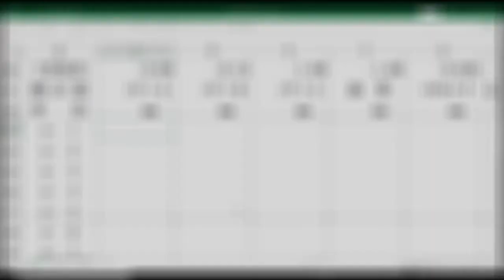【エクセル自動入力ソフトウェア】QC PRO EX Plus 基本機能の紹介 後編 2/3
QC PRO EX Plusは、テレメジャーシステムで無線送信した測定データをエクセルシートに
直接入力するためのアドインソフトウェアです。

測定データ無線送受信機器 テレメジャーシステムを使って、
QC PRO EX Plusの基本機能（後編）をご紹介します。

入力したデータの合否判定機能やデータ入力後、同じ箇所を測り直したい場合は
データを手元で消去できたり、日本・英語・中国・韓国語の4か国語に対応など、
QC PRO EX Plusの便利な機能をご説明します。

大企業から小規模な企業まで様々な製造現場で導入されている品質管理システムです。

詳しくは、Webサイトをご覧ください。